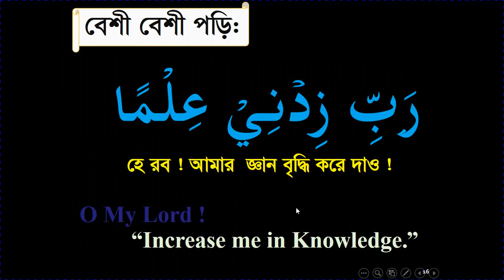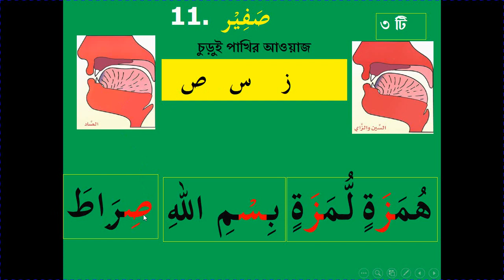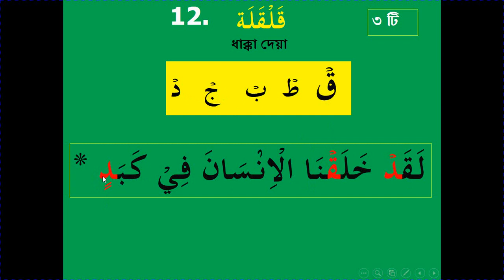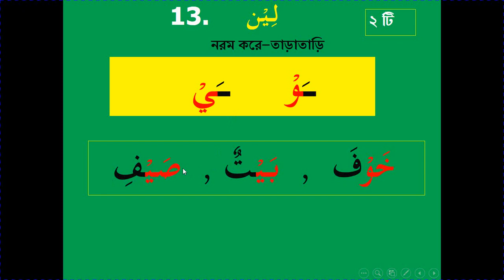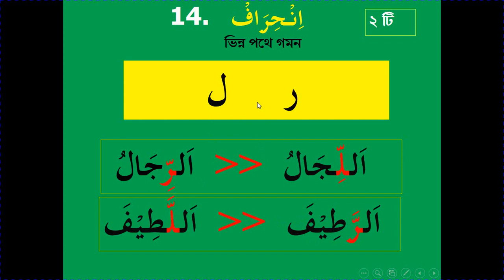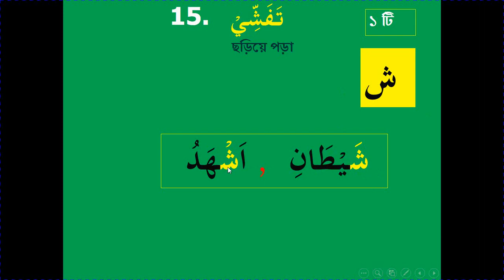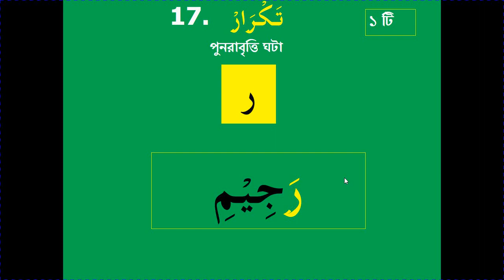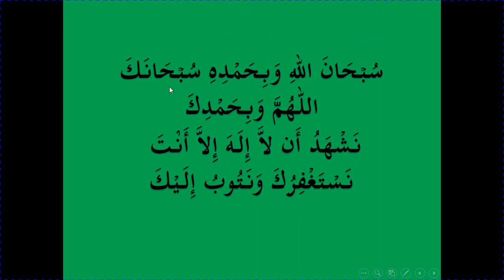Sifatul Huruf in Bangla -Part 2 by Siddiqur Rahman | সিফাতের বিবরণ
আলহামদুলুল্লাহ, এই লেসন- এ আমরা সিফাত নিয়ে আলোচনা করবো ইনশাআল্লাহ .

* একনজরে তাজবীদ এর সমস্ত নিয়ম উদাহরণ সহ শিখুন এখান থেকে

* গুরুত্ব পূর্ণ সমস্ত সূরা তাজবীদ সহ শিখতে এই লিংক এ যান

** আমাদের সাথে সরাসরি যোগাযোগ :
আল্লাহ  তায়ালা আমাদের কে কুরআন শরীফ সহজে শুদ্ধরূপে পড়া , বুঝা  ও আমল করার তাওফিক  দান  করুন, আমিন !